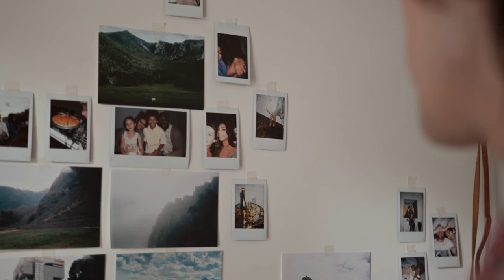Taking photos in a rental property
There may be times when photos need to be taken inside your rental property and in certain situations there are laws that must be followed. Watch this video to find out more. for more information.